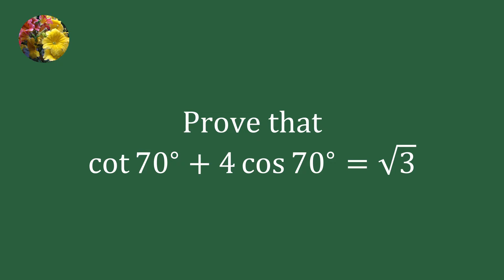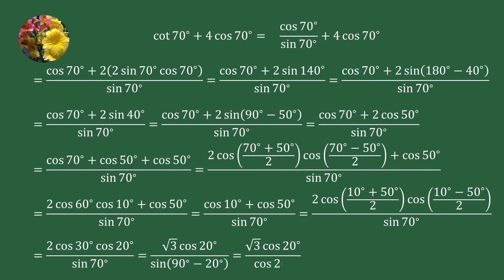Trigonometry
Prove that
cot 70 + 4 cos 70 = sqrt(3)